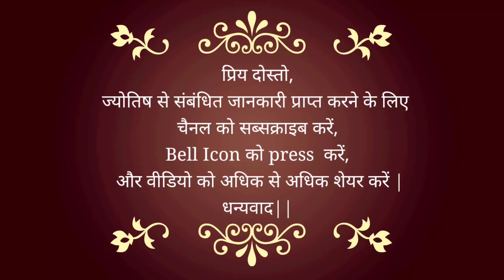#208 | आने वाले 10 दिन युग परिवर्तन | क्या कोरोना के केसेस बढ़ेगे | ज्योतिषी गणना